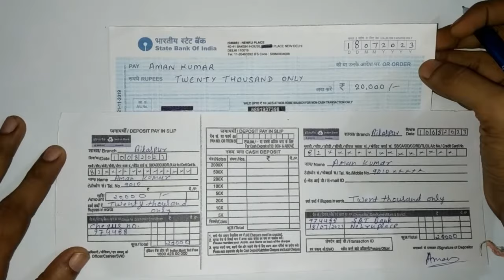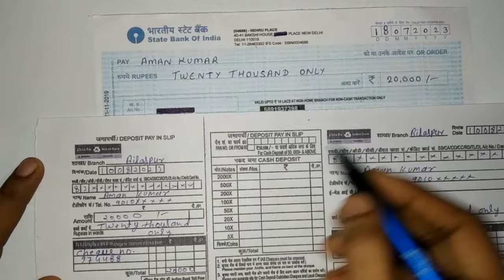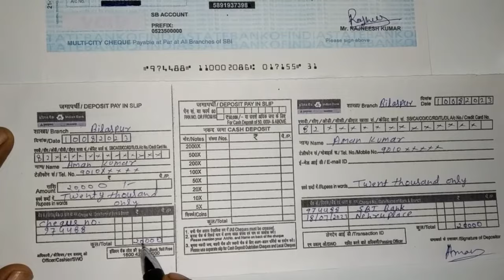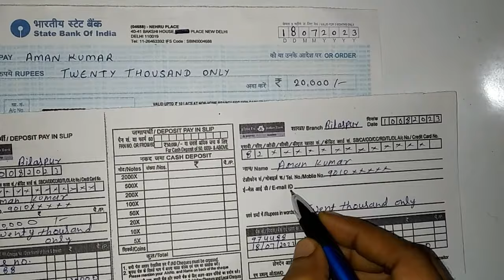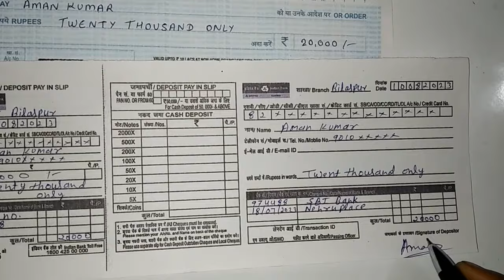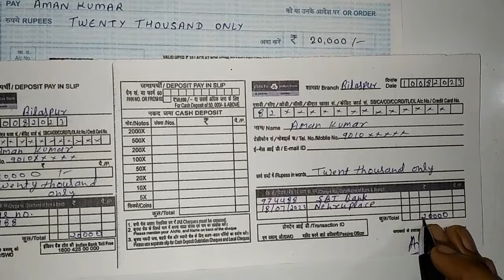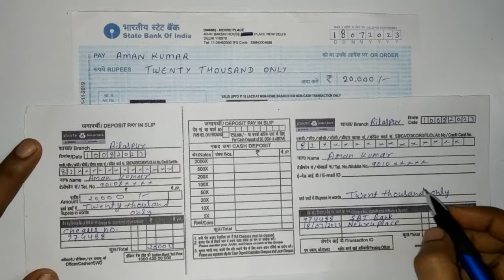indian bank Cheque deposit form fill up 2025 | Indian bank me check kaise jama kare